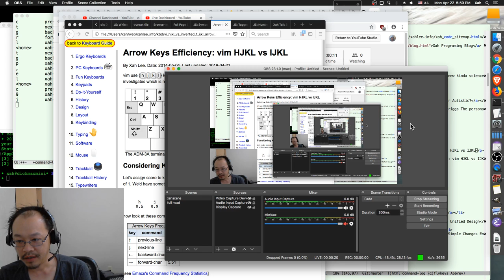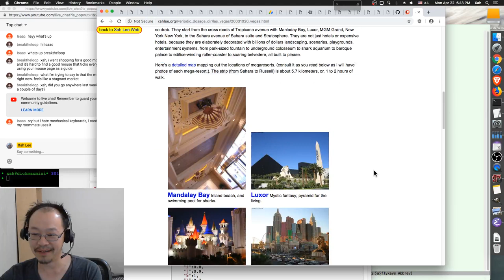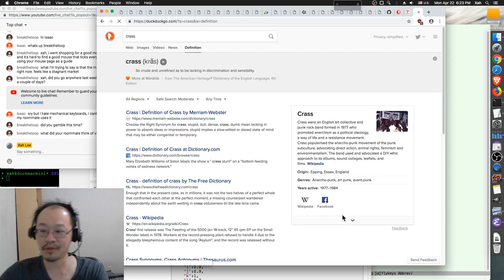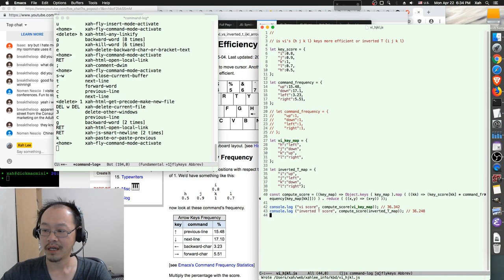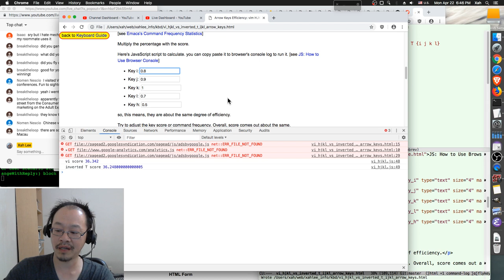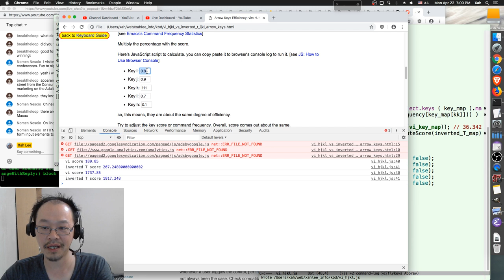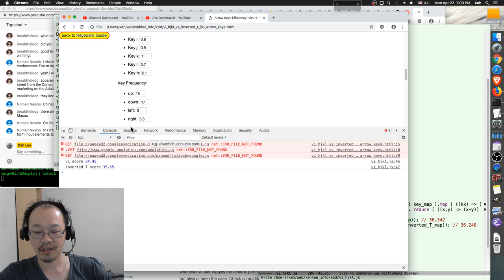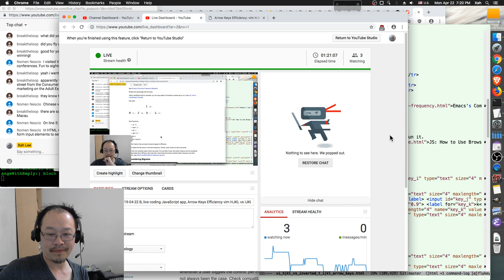xah talk show 2019-04-22 B, live coding JavaScript app, Arrow Keys Efficiency vim HJKL vs IJKL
0:00 vim editor's hjkl arrow vs ijkl
9:22 computer mouse, mechanical keyboard, gamers vs programers.
12:22 Las Vegas, year 2019 vs 2003.
34:03 JavaScript live coding.

• bitcoin me 「19dfoa3Q7oehm9MwCULQzBG8vqfCaeMazH」